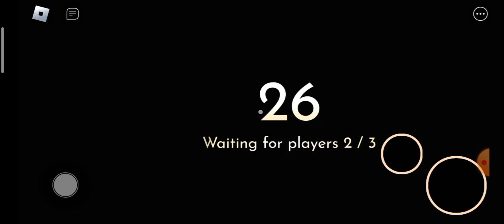Playing Doors but If I die the video ends